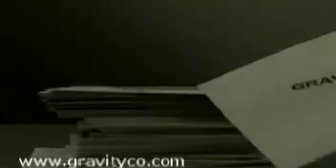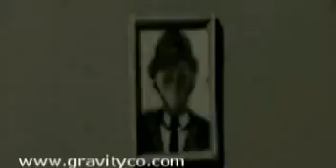Gravity Co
bulgarian music gravity co